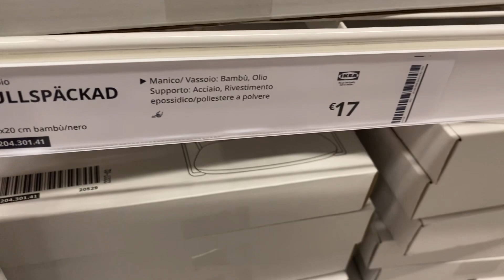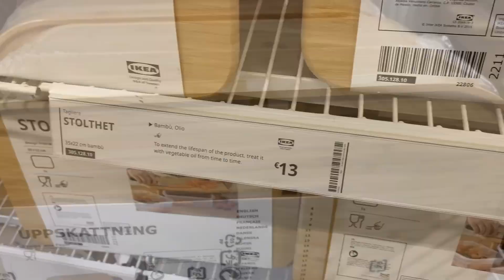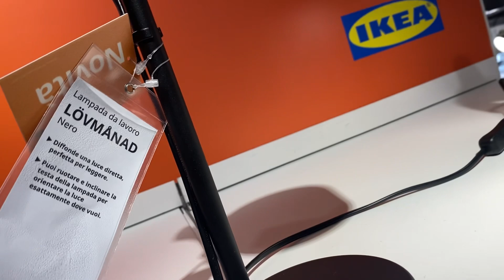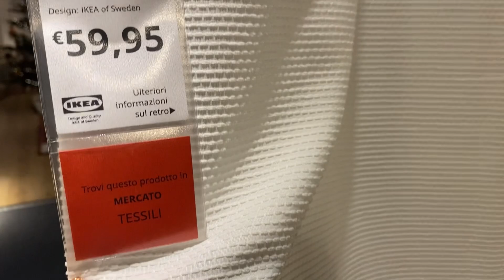IKEA E LE SUE NOVITÀ • E COSA HO PRESO HAUL IKEA